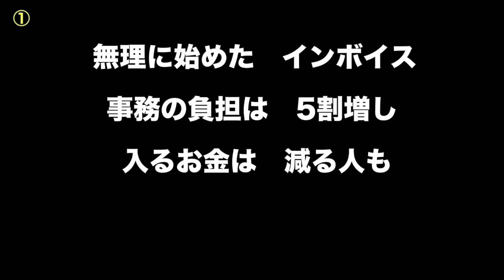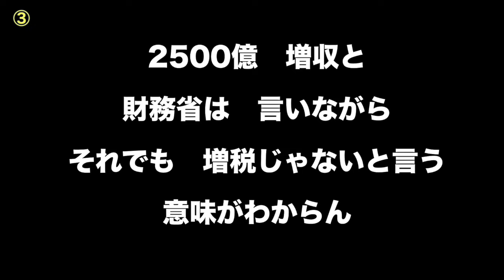インボイスやめよう音頭 アップ・テンポ バージョン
①オンライン署名はこちらのリンクから

②紙の署名のやり方

オンラインとリアルのどちらにも署名することが可能です。
2つの署名で政治を動かしましょう。
（STOPインボイス　Xアカウントから抜粋）